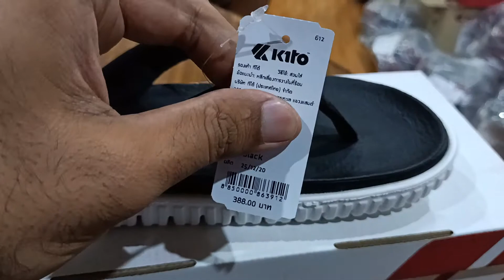kito joggar sole sleeper Original Thailand Made..03338267703 call or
Original Kito joggar sole sleeper so comfortable for sugar patients